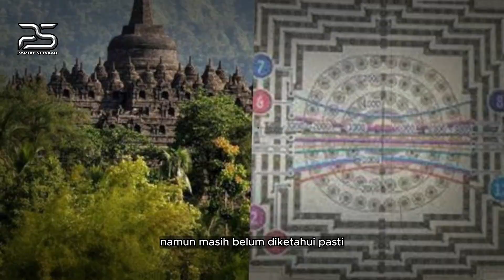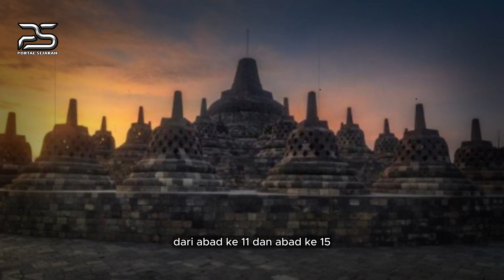MEMANG TERNYATA BENAR❗❗❗ BOROBUDUR ITU TERNYATA BUKAN CANDI - DI 2023 INI AKHIRNYA TERUNGKAP!!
peradaban dunia,
misteri borobudur,
borobudur,
borobudur history,
borobudur story,
borobudur temple,
candi borobudur,
penemuan borobudur,
pembuat candi borobudur,
wisata borobudur,
borobudur di atas danau,
borobudur,
borobudur temple,
borobudur indonesia,
misteri borobudur,
7 keajaiban dunia candi borobudur,